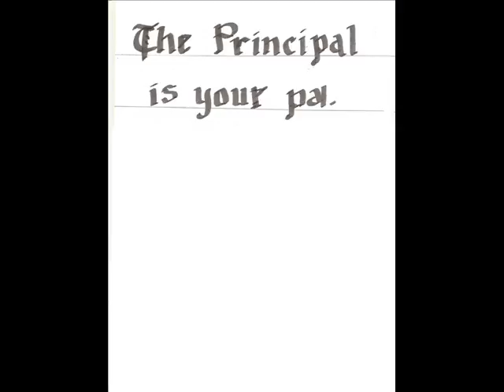The Principal is your Pal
Bassoon music by Boismortier.